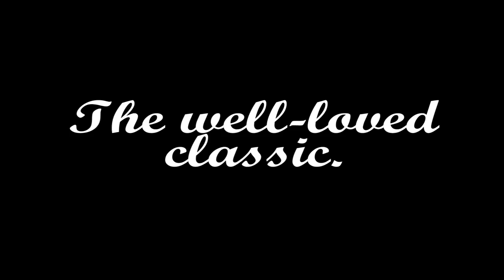Garcia - Sanchez School of Dance (Swan Lake Promo)